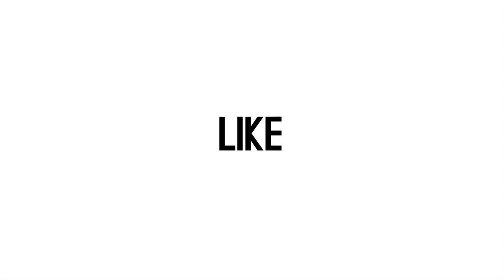Dewi Perssik Bakal Bikin Konser di 2020, Undang Para Mantan, Ini Alasannya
Dewi Perssik rupanya ingin membuat konser di 17 tahun kariernya bermusik dangdung. Rencananya akan dilangsungkan di awal Agustus 2020. Kepada wartawan, Sabtu (11/1) di kawasan Jakarta Pusat, Dewi Perssik berencana akan mengundang para mantan. (Gede/Beepdo.com)